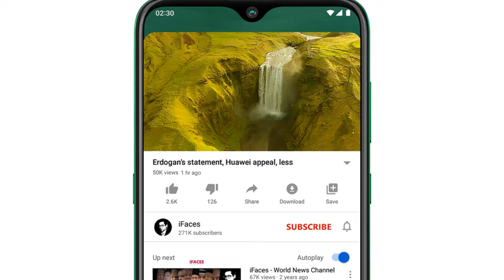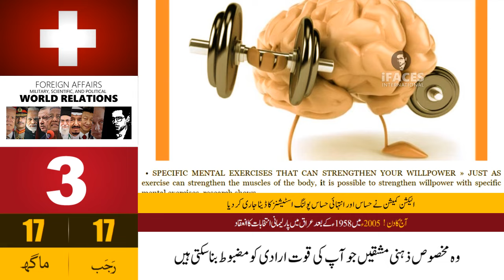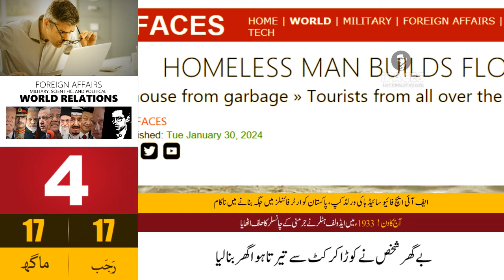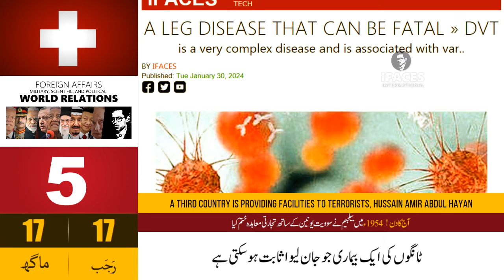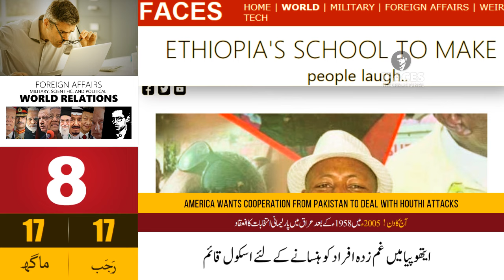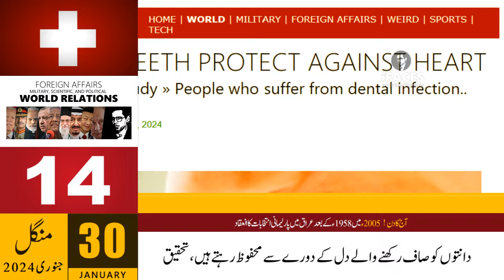Today Oneline news, 1530012024 - iFaces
Respected viewers I have come with another new 'News video. Hope you will enjoy this video too. Thanks

0:17 • A disguised Israeli army attack on a hospital in the West Bank; 3 Palestinian martyrs
1:59 • Shopping stores started collecting information by giving free internet
2:39 • Specific mental exercises that can strengthen your willpower
3:52 • A homeless man built a floating house out of garbage
4:38 • A leg disease that can be life-threatening
6:28 • Expert officers deployed at US airports to read passengers' faces
7:10 • Poor and substandard diet, cause of many diseases
7:51 • Schools set up to make grieving people laugh in Ethiopia
8:41 • What can be the fate of the smoke coming out of cars?
9:58 • The girl who asked to go to work won millions of dollars from the business
11:16 • Vitamin supplements cause cancer and heart disease, research
12:11 • The world was shocked by the amazing way of copying in India
13:21 • Amazing and valuable benefits of conscious breathing
14:36 • Keeps teeth clean, protects against heart attacks, research